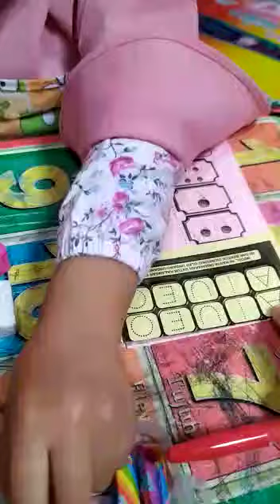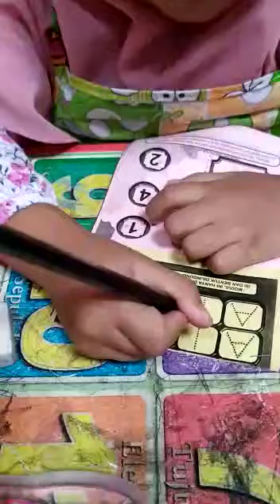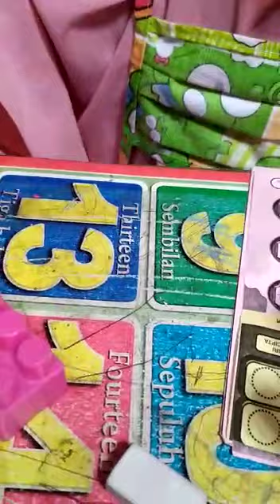pertama kali masuk